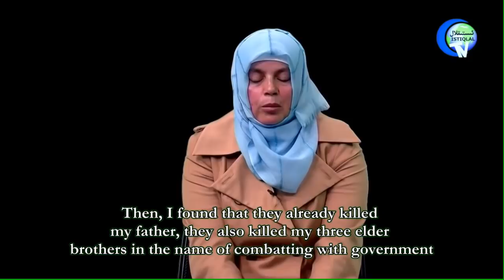Is China torturing Uyghur women in prison